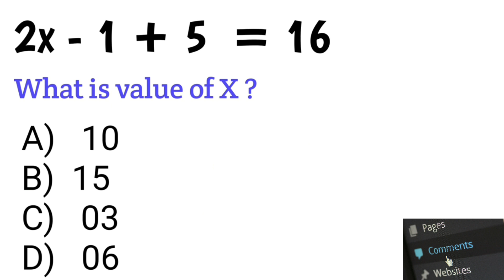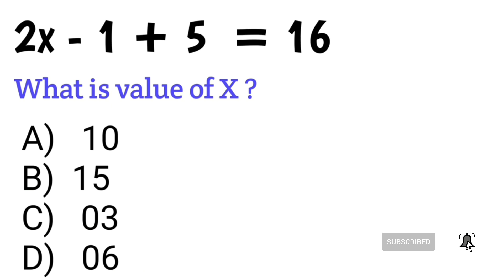2x - 1+ 5 = 16 | What is value of X | 99 percent people don't solve this problem | Mathematics MCQ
2x - 1+ 5 = 16 | What is value of X | 99 percent people don't solve this problem | Mathematics MCQ